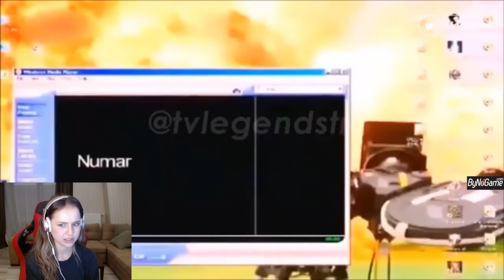Anna Deniz Turkish Tv Biz Neler İzlemişiz Bölüm #4 izliyor, Anna Deniz izliyor, Twitch izliyor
anna deniz turkish tv biz neler izlemişiz, anna deniz izliyor, anna deniz, izliyor, twitch izliyor, turkish tv izliyor, twitch komik anlar, turkish tv biz neler izlemişiz 4, twich, ile ilgili Twitch'ten Buraya kanalı videosudur.

Video: Anna Deniz Turkish Tv Biz Neler İzlemişiz Bölüm #4 izliyor, Anna Deniz izliyor, Twitch izliyor

-Anna Deniz İle İlgili Videolar-